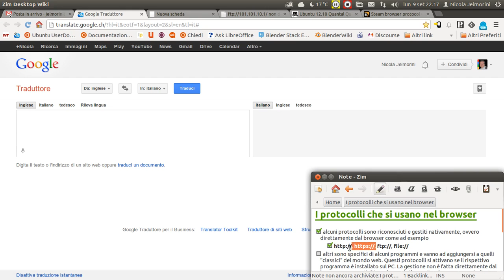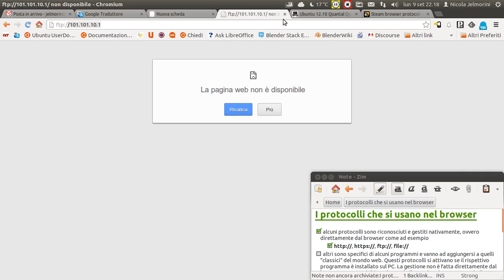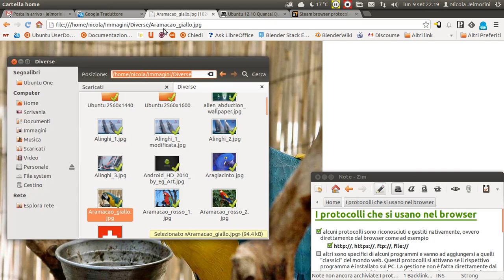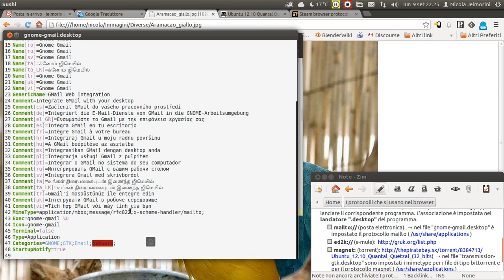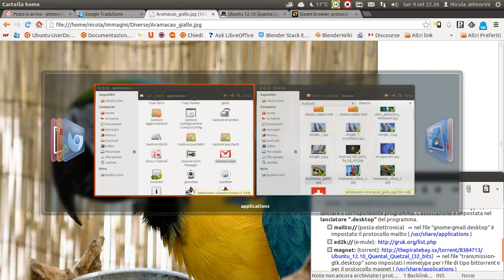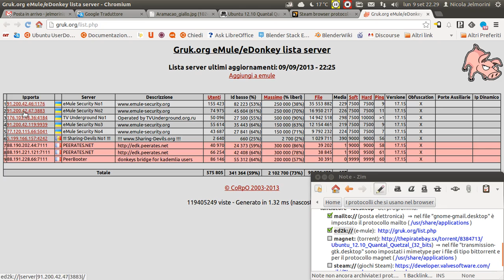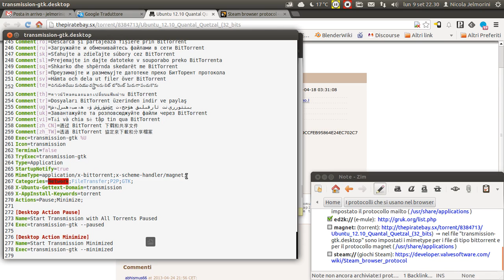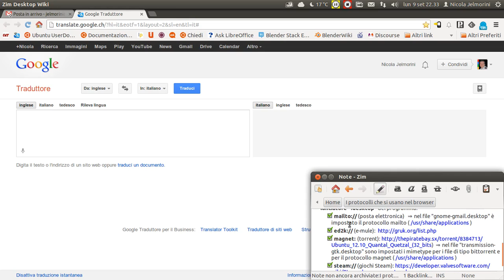I protocolli che si usano nel browser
Alcuni protocolli sono riconosciuti e gestiti nativamente, ovvero direttamente dal browser come ad esempio:
[ftp://]
[file://]

Altri sono specifici di alcuni programmi e vanno ad aggiungersi a quelli "classici" del mondo web. Questi protocolli si attivano se il rispettivo programma è installato sul PC. Alcuni esempi:
[mailto://] (posta elettronica)  ⇒ nel lanciatore "gnome-gmail.desktop" è impostato il protocollo
[magnet:] (torrent)   ⇒ diversi siti di scaricamento mediante protocollo bitTorrent (l'icona è una piccola calamita a ferro di cavallo)
⇒ nel lanciatore "transmission-gtk.desktop" è impostato il protocollo magnet